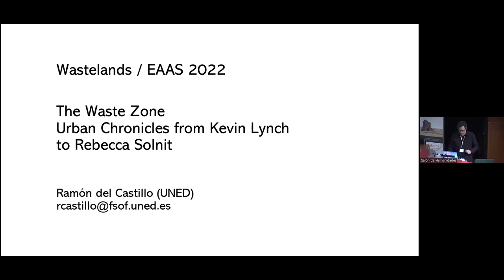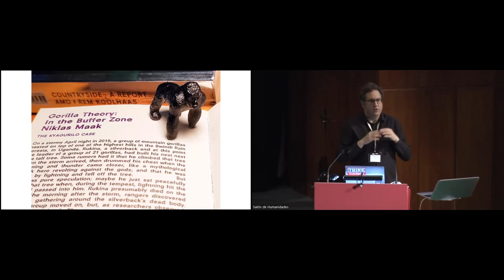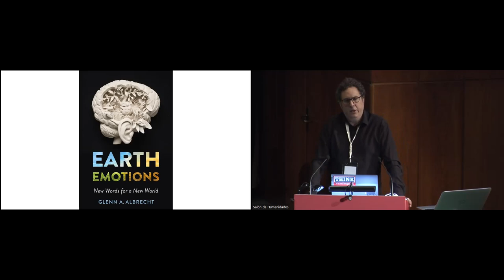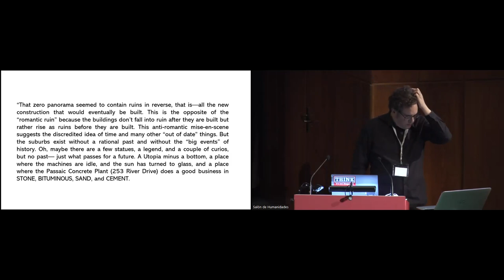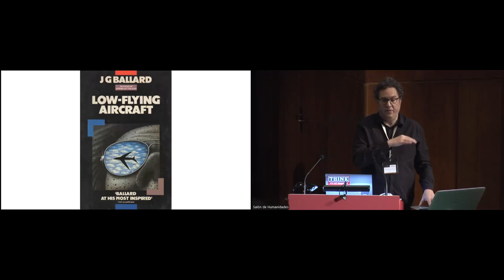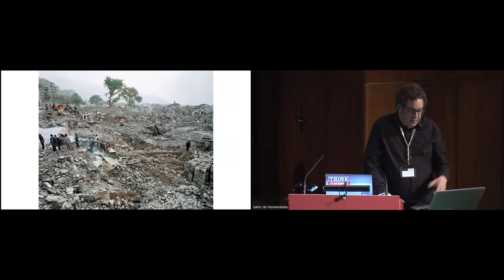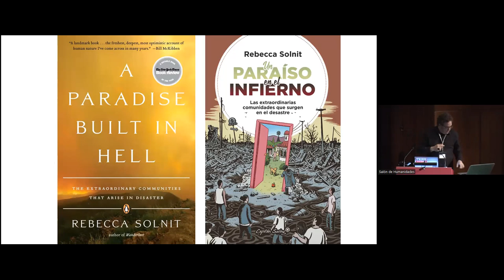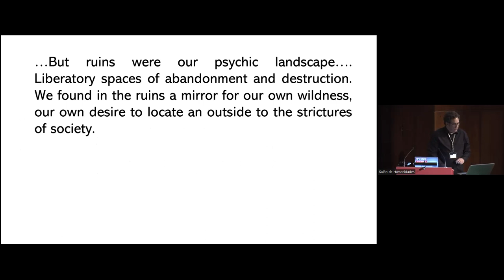The Waste Zone: Urban Chronicles from Kevin Lynch to Rebbeca Solnit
EAAS 2022. 34th European Association for American Studies Conference

Ramón del Castillo Santos vicedecano Facultad de Filosofía, UNED